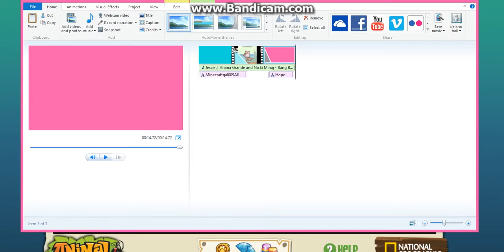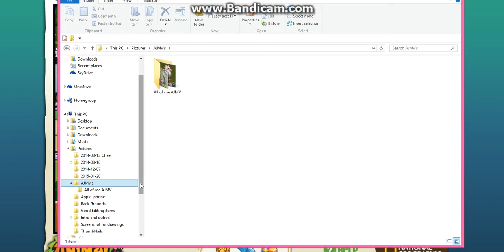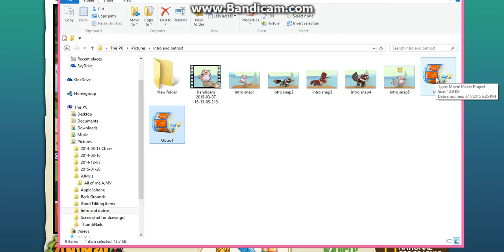Intros & Outros! | Update thing